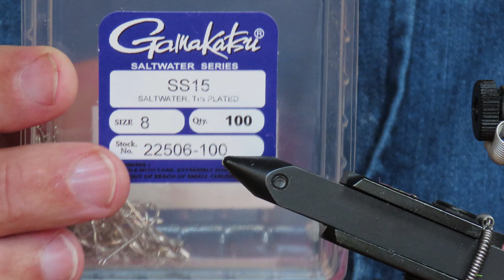Tying the No-Snarl Squimp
This is one of my favorite patterns for Sea-run Cutthroat and Coho Salmon. I've tied it in a slightly modified fashion to cut down on hook-fouling.